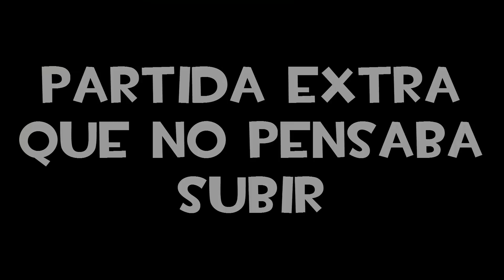SHADOWGUN-DeadZone Típicas Muertes En Death Match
★PARA LAS PERSONAS QUE SON NUEVAS EN EL CANAL Y NO TIENEN IDEA DE CUANDO SUBO VÍDEO...
★TRATO DE SUBIR 2 O 3 VÍDEOS A LA SEMANA
★TAMBIÉN TRATO DE ESTAR SUBIENDO DIFERENTES COSAS Y QUE NO SEAN REPETIDAS ES DECIR, QUE LOS VÍDEOS NO SOLO SEAN DE LAS SERIES QUE TENGO SI NO TAMBIÉN JUEGOS RANDOM QUE USTEDES ME MANDEN A MIS REDES SOCIALES...
★EL CANAL CONTIENE LENGUAJE INAPROPIADO ES DECIR (GROSERÍAS) Y SI NO TE GUSTA COMO MANEJO MI CANAL TE PUEDES IR Y METERTE ESTO 8 D POR EL CULITO... :D